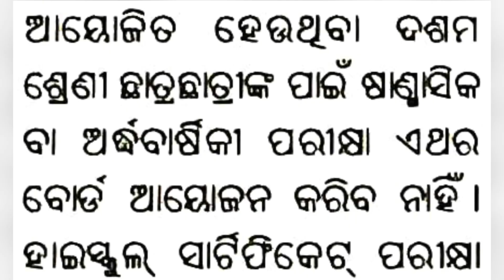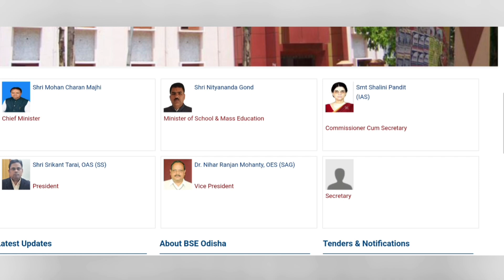ଦଶମ ଅର୍ଦ୍ଧବାର୍ଷିକ ପରୀକ୍ଷା ପାଇଁ ବଡ଼ ସୂଚନା | 10th Class Half Yearly Exam 2024 Question Paper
10th class half yearly exam 2024
10th class half yearly exam 2024 question paper
class 10 half yearly exam 2024
class 10 half yearly exam question paper 2024
ajit sanu education
10 class half yearly exam 2024